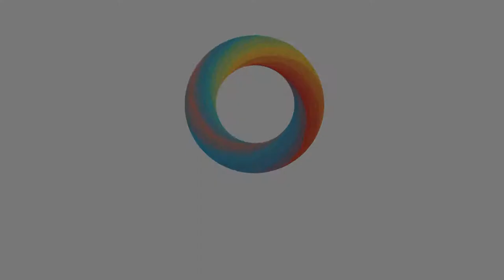Núbia Giubilei - Fala sobre as melhorias que ocorrem através do atendimento humanizado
Nubia Giubilei
Psicóloga Clínica
CRP 06/111955
Especialista em Análise Transacional

A psicóloga Núbia, fala sobre as melhorias que ocorrem com a utilização do atendimento humanizado (cuidado centrado na pessoa).